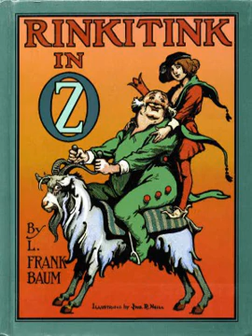Chapter Twenty Two Ozma's Banquet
Rinkitink in Oz